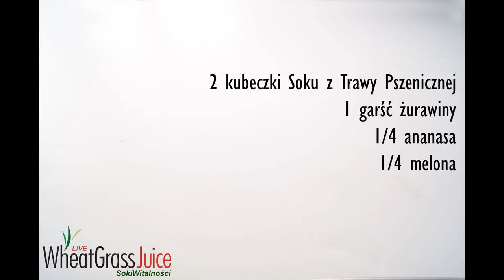Pszenica, żurawina, ananas, melon